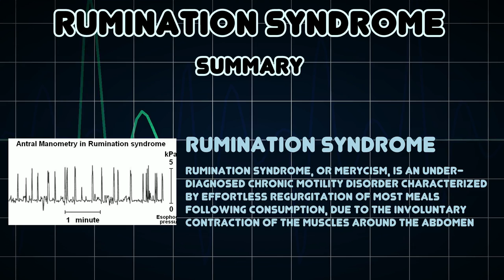Rumination syndrome (Medical Condition)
Symptoms, risk factors and treatments of Rumination syndrome (Medical Condition)

Rumination syndrome, or Merycism, is an under-diagnosed chronic Motility Disorder characterized by effortless regurgitation of most meals following consumption, due to the involuntary contraction of the muscles around the abdomen